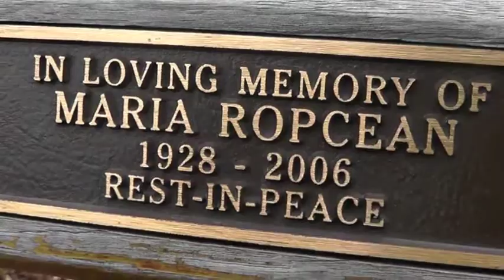Isolation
A study on the negative and positive implications of "Isolation".